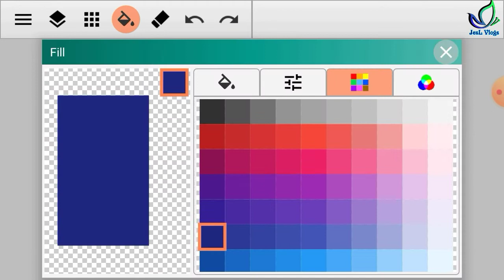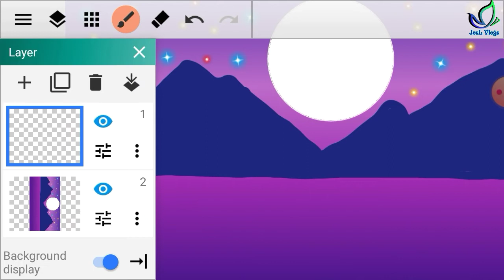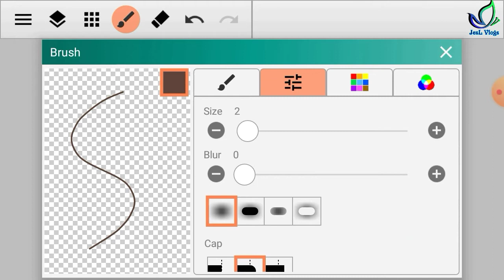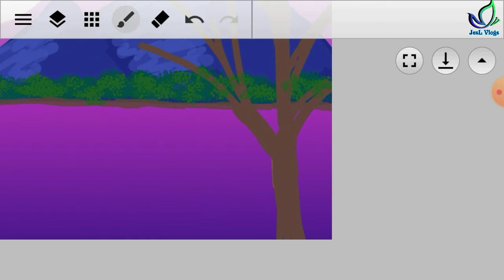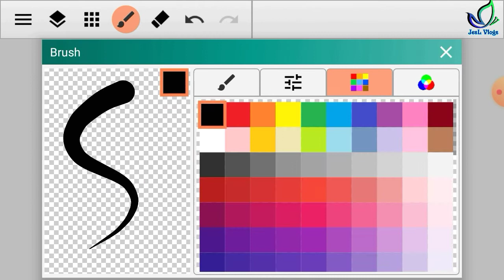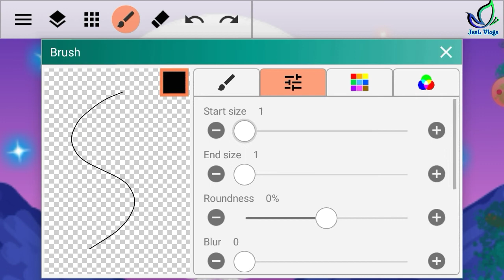Landscape painting - paint art app tutorial - digital painting - mobile painting